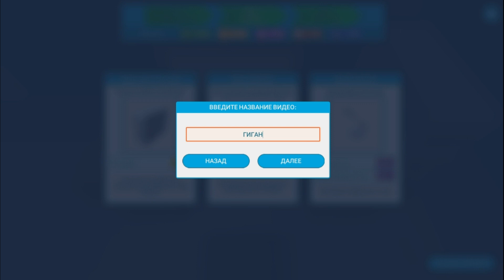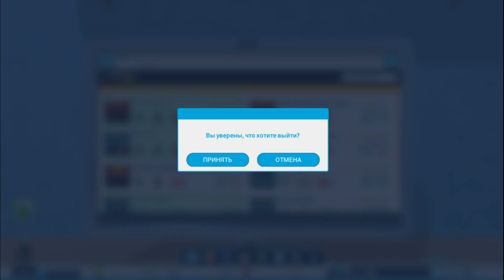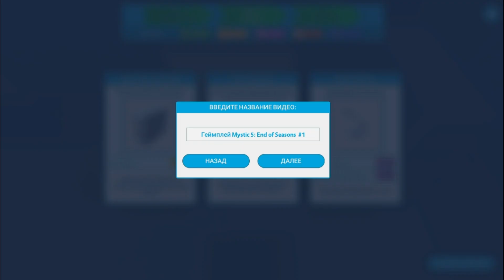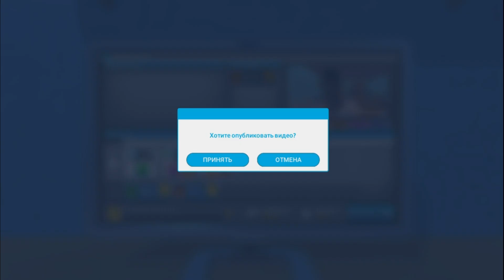9 МАЯ! | Чёрный продолжает карьеру ютубера - (Youtubers Life) - Серия 2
Симулятор жизни ютубера. Постарался сделать качество ещё лучше, чтобы вам было смотрибельно. Следующее видео - хоррор, там уже будет не весело.
Это 2 часть по игре "Жизнь Ютубера". Наша цель стать популярным и зарабатывать на этом деньги, всё начинается с репутации обычного школьника, у которого есть мечты. Работаем, как только можем, чтобы всё осуществить. Продолжаю, благодаря вашему голосованию.
Наш герой гений, поэтому у него всё получится. Извините за ебанутую музыку в начале, типо атмосфера